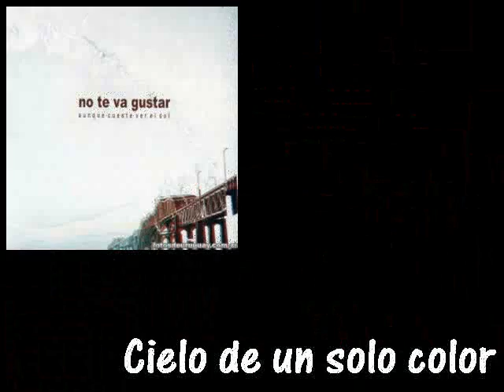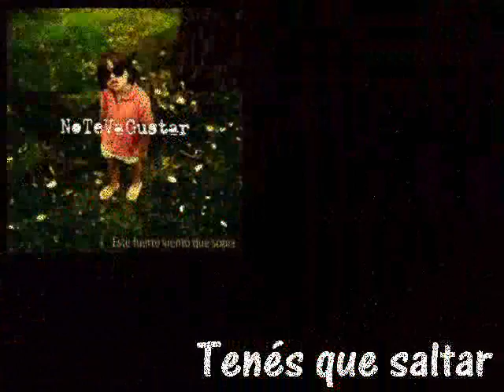Compilado No te va gustar en Paraná 14/12/07